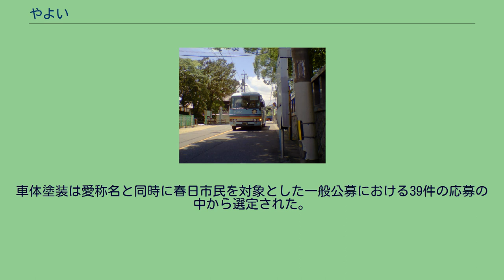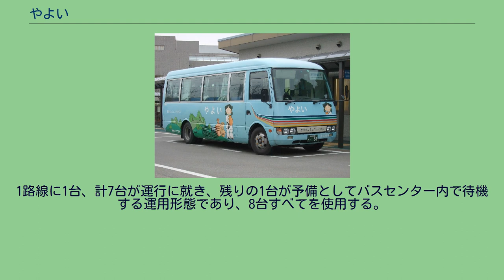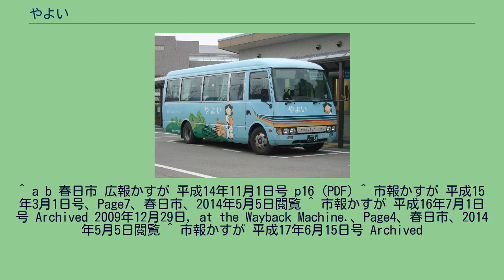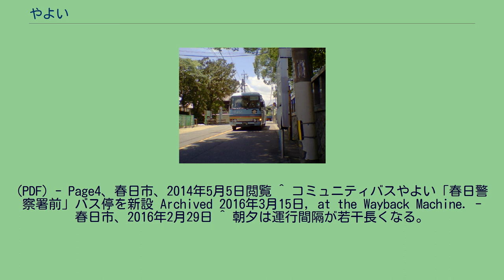やよい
現在の車両 バスセンター やよいは、福岡県春日市が運行するコミュニティバスである。
西日本鉄道（西鉄）の分離子会社である西鉄バス二日市に運行を委託している。
2003年（平成15年）3月2日に運行を開始した。
春日市内では西鉄バスの路線が市内各地にあるが、いずれも住宅地と西鉄春日原駅・JR春日駅・博多南駅といった市域端部にある鉄道駅や福岡市内を結ぶ路線であり、春日市内にある公共施設や医療施設（春日市役所、春日市ふれあい文化センター、市民図書館、春日公園、福岡徳洲会病院など）はバス停から離れており不便であったため、市内の公共施設・医療施設・大規模小売店などと市内各地を結ぶ目的で運行開始されたコミュニティバスである。
愛称の「やよい」は春日市民を対象とした一般公募における81件の応募の中から選定された。
春日市に弥生時代の遺跡が多数あることにちなみ、市が使用している愛称「弥生の里」にちなむ。
運行開始時から2013年まで使用された車両 1999年度に市役所内検討委員会を設置し、翌2000年度に市民アンケートを実施、2001年8月に福祉団体など3団体から推薦された3人と公募の市民12人による春日市コミュニティバス導入市民懇話会を設置し、諸準備ののち運行を開始した。
春日神社前付近を走る「やよい」 全路線とも市域中央部のふれあい文化センターに隣接するバスセンターを始点・終点とする循環運行である。
市域北部の桜ヶ丘地区や福岡徳洲会病院などを経由する桜ヶ丘線、市域北西部の須玖地区などの住宅地を経由する須玖線、市域南西部の上白水地区や博多南駅・白水大池公園を経由する上白水線、市域南部の星見ヶ丘地区を経由する星見ヶ丘線、市域南東部の平田台やザ・モール春日を経由する平田台線、市域東部・北東部の春日駅・春日原駅・春日市役所・春日公園などを経由する春日原線・春日公園線の7路線がある。
全路線とも1便から12便まで12本の運行で、両方向を交互に運行し、1周の所要時間は35分から45分程度で、8時30分から18時過ぎまで55分間隔で運行する。
バスセンターの発車時刻は全路線とも同一、バスセンターへの終着時刻もほぼ同一で、バスセンターで各路線相互間を10分前後で乗り継ぐことができるダイヤとなっている。
※【 】内は一方方向の便のみが停車するバス停 2013年8月26日より二代目車両として新規に導入した日野ポンチョを8台使用している。
青色地に春日市のマスコットである「かすがくん」と「あすかちゃん」等が描かれている。
座席は全席前向き。
西鉄の社番も振られている。
運行開始時には三菱ローザを6台導入した。
車体塗装は愛称名と同時に春日市民を対象とした一般公募における39件の応募の中から選定された。
現行車両よりやや薄めのスカイブルー地、前面に青・緑・赤・オレンジ・黄色の帯、前面・側面・後部に弥生時代をイメージした丘・山・木・弥生土器・弥生人などのイラストを入れた塗装で、座席は横向き・前向きの混合シートで、後部に車いす乗降用のリフトを装備していた。
車両は大野城市にある西鉄バス二日市本社に所属している。
1路線に1台、計7台が運行に就き、残りの1台が予備としてバスセンター内で待機する運用形態であり、8台すべてを使用する。
検査などの場合は西鉄バス二日市本社の三菱ローザが代走することがある。
^ a b 春日市 広報かすが 平成14年11月1日号 p16 (PDF) ^ 市報かすが 平成15年3月1日号、Page7、春日市、2014年5月5日閲覧 ^ 市報かすが 平成16年7月1日号 Archived 2009年12月29日, at the Wayback Machine.、Page4、春日市、2014年5月5日閲覧 ^ 市報かすが 平成17年6月15日号 Archived
2014年5月5日, at the Wayback Machine.、Page2～3、春日市、2014年5月5日閲覧 ^ 市報かすが 平成19年2月15日号 Archived 2014年5月5日, at the Wayback Machine.、Page2、春日市、2014年5月5日閲覧 ^ 市報かすが 平成19年2月1日号 Archived 2014年5月5日,
at the Wayback Machine.、Page6、春日市、2014年5月5日閲覧 ^ a b コミュニティバス「やよい」の車両が新しくなります Archived 2013年8月20日, at the Wayback...